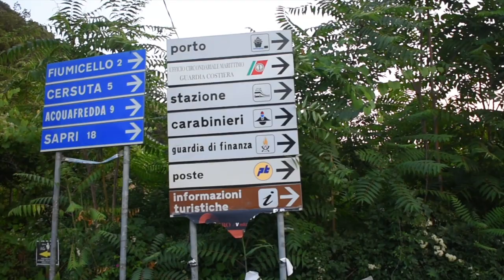Villammare, Italy | "Ocean Views" | Ashvita Saxena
After Florence and Milan we drove to Villammare. A very secluded, non-touristy part of Southern Italy. We had a beautiful ocean view, got sunburnt, made some friends, and the rock beaches were my favorite. I will never forget our week in Villammare!

Song: Dean Martin- "That's Amore"